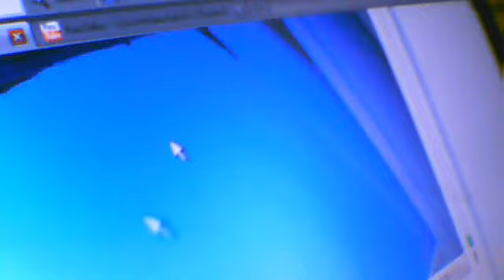CRAZYY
RANDOM RANDOM